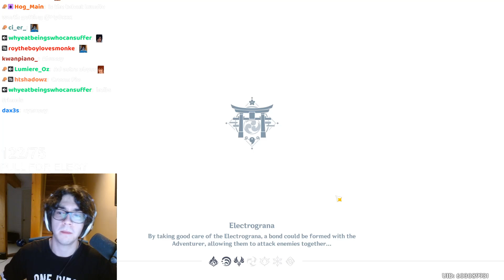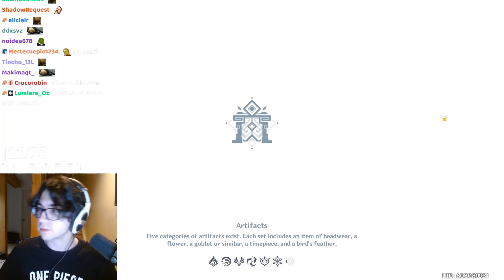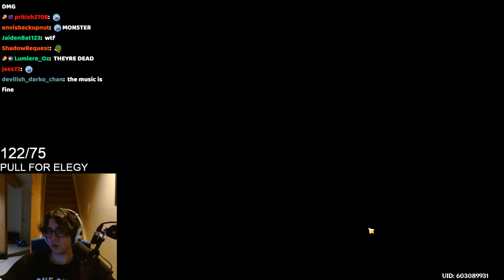zy0x's co op adventures! episode 7: the BEST Cyno main shows you how to EASILY defeat Raiden Shogun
clip (is it even a clip if it's this long?) taken from the 9/30/2022 livestream. all credit & ownership goes to our favorite pepega, zy0x.

original clip: timestamps for this portion of the stream are 1:39:00 to 1:43:00 of the VOD.